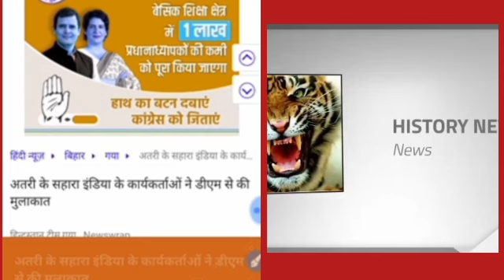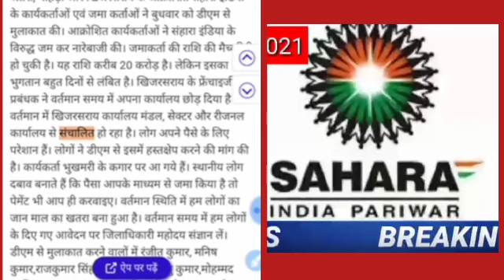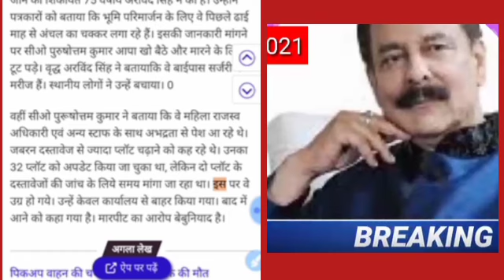BREAKING NEWS 2022 / LATEST NEWS / HINDI NEWS / GOOD NEWS TODAY IN HINDI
Sahara India news | Sahara India limited | Sahara India good news | Sahara India vs sebi update 2022

Sahara India,
Sahara India limited news,
Sahara India limited news today,
Sahara India good news today,
Sahara India Vs SEBI latest news